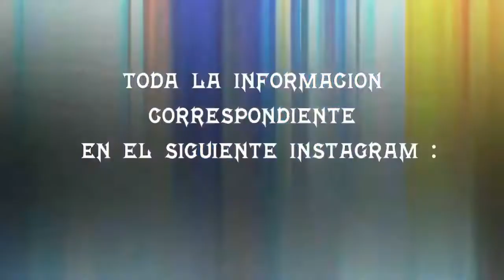FUCKING TYLER VS MC - CUARTOS DE FINAL - MAGDALERAP - AUDICIÓN PACHE RING REGIONAL